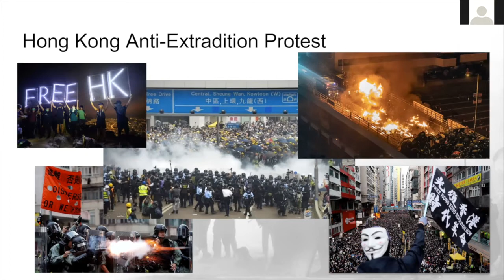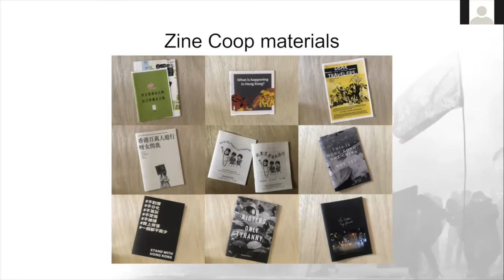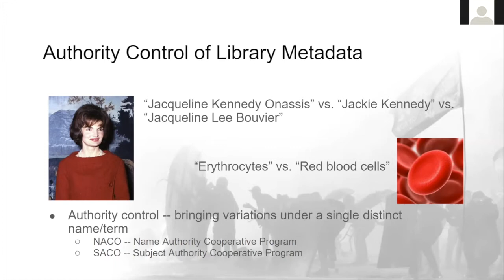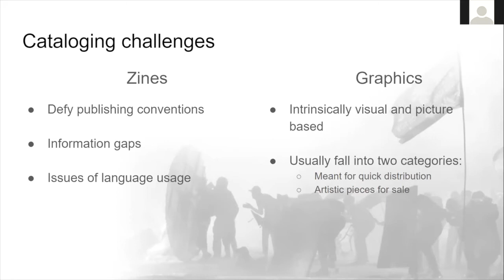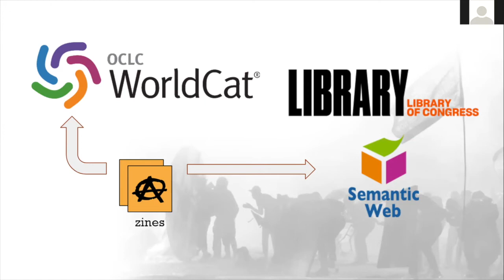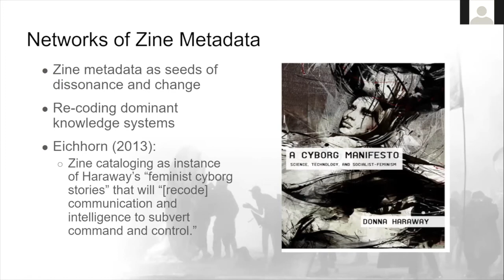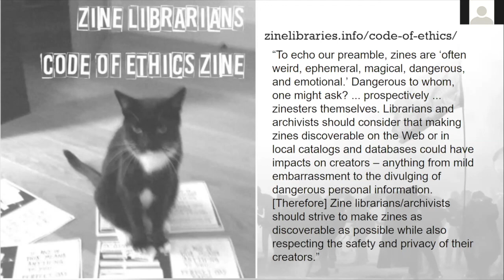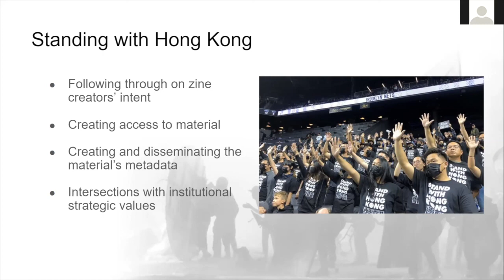Nicole Smeltekop | Can Library Metadata Stand with Hong Kong?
Nicole Smeltekop, Joshua Barton, Mike Erickson, and Lucas Mak | Michigan State University

Presentation description:

In early 2019, protests erupted in Hong Kong against the extradition bill proposed by the semi-autonomous region’s government. After the bill was suspended, unrest continued with protester demands including humane treatment of protesters and universal suffrage. That fall, a zine-related listserv shared freely-downloadable zines, posters, and flyers from the protests, urging libraries to print and preserve them. Our library did so, creating metadata for the material in our shared online catalog.

Cataloging material about an ongoing political (and emotional) event raised ethical issues and necessitated creative solutions. Traditional library cataloging relies on tools and resources known for dependability, not nimbleness. Library of Congress Subject Headings (LCSH, our controlled vocabulary) are established after reaching a “literary warrant” threshold (i.e., people are publishing on the topic) and creating them using mainstream scholarly sources can take months. Cataloging primary sources about current world events pushes LCSH to be more responsive to current trends in thinking about organizing knowledge, and in the case of the Hong Kong materials, it forefronts the perspective of those seeking justice when framing these events for posterity.

Catalogers are generally trained to be “neutral” when describing material, however the field has begun to acknowledge and question implicit bias and recognize the fraught nature of creating “neutral” descriptions. Catalogers skeptical of neutrality may weigh traditional factors like creator intent, but also metadata lifecycles and the historical ramifications of descriptive work and the power of naming, as well as safety and privacy concerns for creators. We contend that cataloging materials with these factors in mind can be an act of solidarity with creators seeking justice by both disseminating access to the material and disseminating data about the material particularly through traditional, mainstream channels. Our talk will discuss these issues and explore how metadata creation with primary sources might intersect with solidarity.